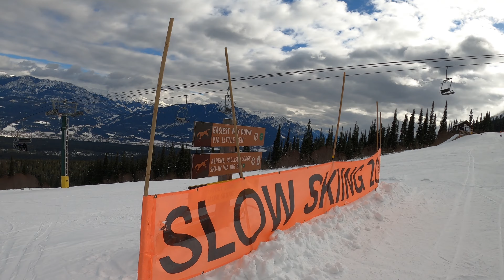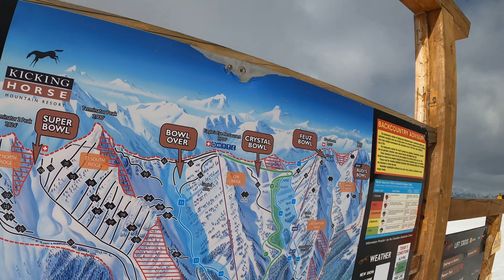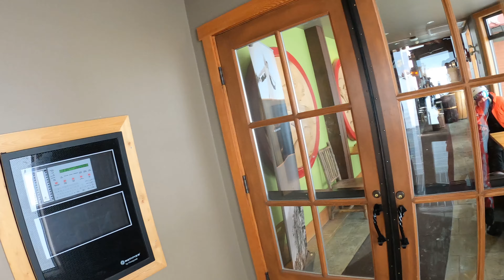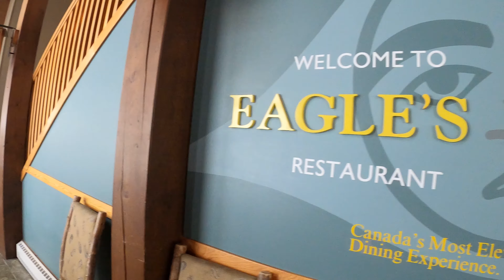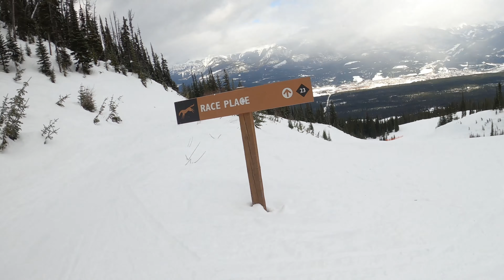My First Full day at Kicking Horse Ski Resort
This was my first day ever at Kicking Horse. Ozone was closed today. Ozone was where the Freeride World Tour was supposed to happened but they held it on T1 South Ridge instead, 4 days before this video was recorded. This video was recorded on 2/16/2022 (Wednesday). The Freeride World Tour happened on 2/12/2022 (Saturday).

The link to the official Freeride World Tour Video Footage that happened 4 days before this video

I wish it was more sunny but the temperature was perfect about +15 Farenheit (=-9 Celsius).
Kicking Horse does have slopes for kids and family. The Condo at the base looked grandeur and pretty. The cafe and food places at the base seemed all stylish and cozy. I did need to show the proof of vaccination to purchase the lift ticket.

Honestly before taking the Gondola to the top, my expectation of this resort was not super high but i am way beyond satisfied. Because Kicking Horse is near Rockies and Banff, it is pretty much surrounded by mountains. This made me feel like I am really inside of a huge group of mountains and in the big nature. That feeling of remoteness and isolation from the big city setting was a huge plus. Also, I honestly thought the views weren't going to be as good as other big ski resorts' along the rockies and Banff. I haven't been to other major ski resorts near-by yet but I think i was wrong by a long shot.

I have a feeling Kicking Horse will be my most favorite Ski Resort in the entire Canada.
My reason being, in the following order, Dry Snow, Terrain, View of Rockies and Banff, and not so many people.

Timecode
0:00 Intro
12:52 walking path from Eagle's Eye Restaurant to Terminator 2 Peak
17:28 T2 North Ridge
24:28 me lying down on Super Bowl
24:48 me looking at T1 South Ridge
32:19 Eagle's Eye Restaurant at the top of the mountain
37:03 Stairway to Heaven
37:11 me looking down on Whitewall
39:45 Whitewall
49:32 Feuz Ski-Out
57:41 Outro